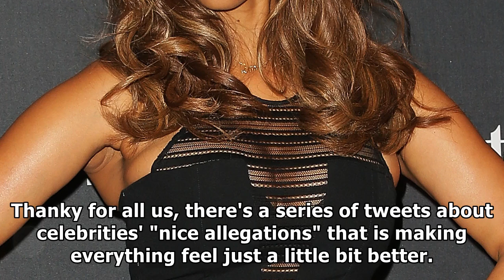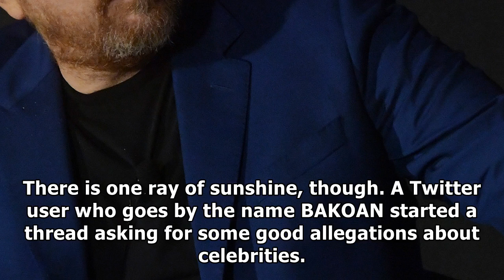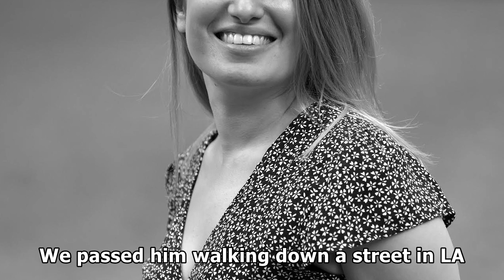[Hollywood Times]This twitter thread about celebrities being nice will make you feel so much better